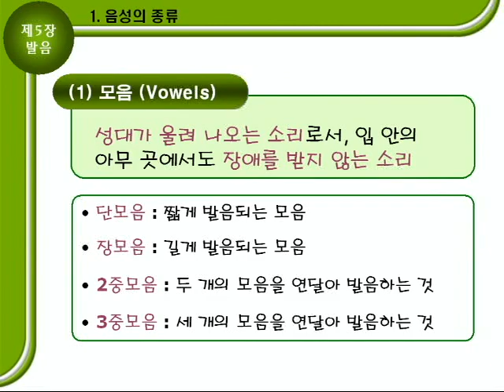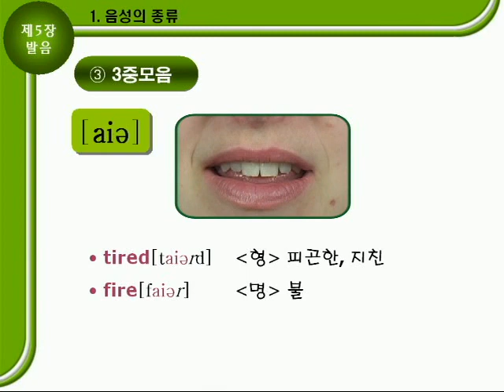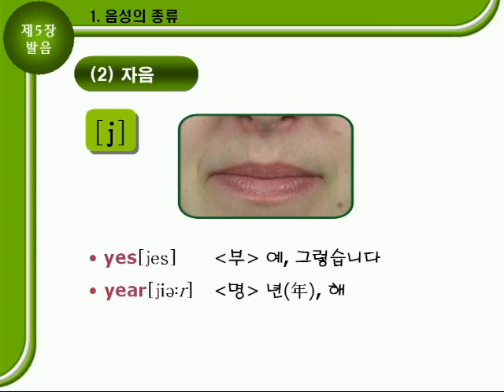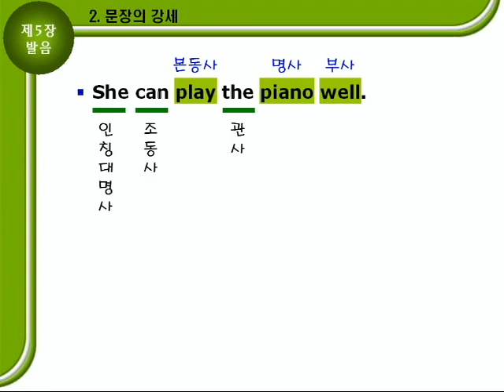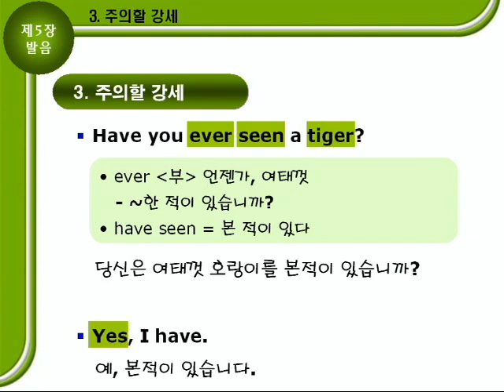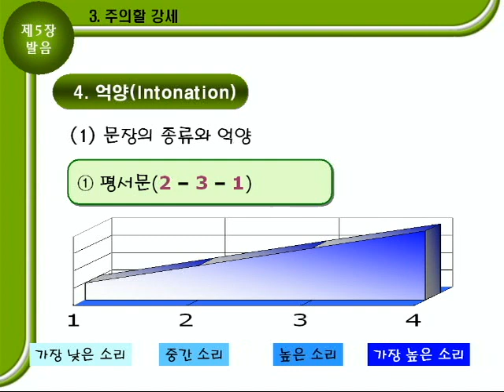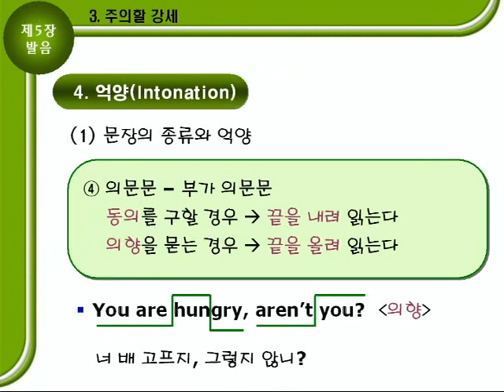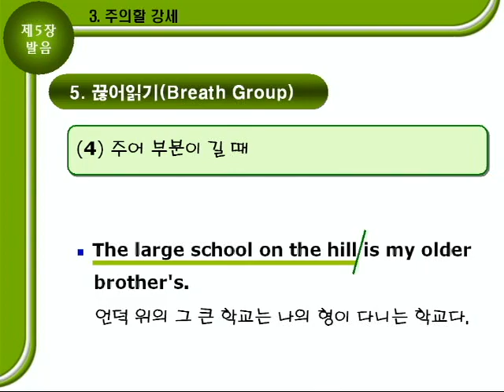기초영문법 1부05장 [발음] 문법설명 35p